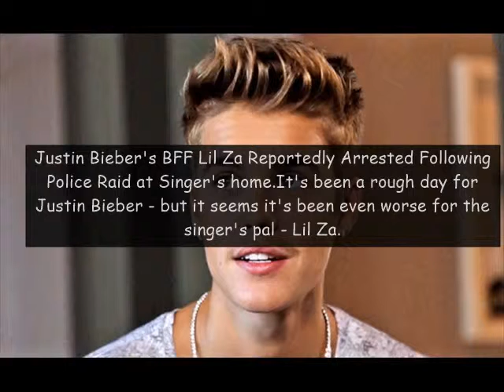edmart life vive surnan master les 2015